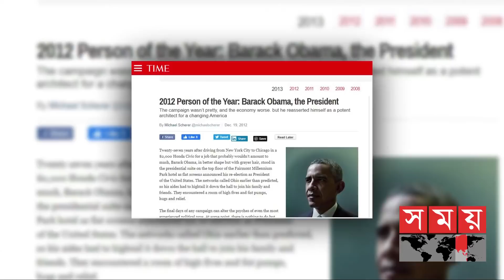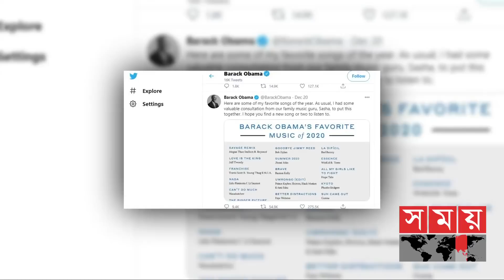অন্য এক বারাক ওবামার গল্প | Barack Obama | Somoy TV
বারাক ওবামা, মার্কিন যুক্তরাষ্ট্রের প্রগতিশীল রাজনীতির ধারায় তাকে একজন উদীয়মান তারকা হিসেবে চিহ্নিত করেছিল মার্কিন জনগন। এর পর সাফল্যের নানা পথ বেয়ে যুক্তরাষ্ট্রের ৪৪তম রাষ্ট্রপতি হিসাবে নির্বাচিত হয়েছিলেন তিনি। কৃতিত্বপূর্ণ অবদান রাখায় ২০০৯ সালে পেয়েছেন শান্তিতে নোবেল পুরস্কার। যুক্তরাষ্ট্রভিত্তিক বিশ্ববিখ্যাত টাইম ম্যাগাজিনে ২০১১ ও ২০১২ সালে পার্সন অফ দ্যা ইয়ার হিসেবে বারাক ওবামা মনোনীত হন।